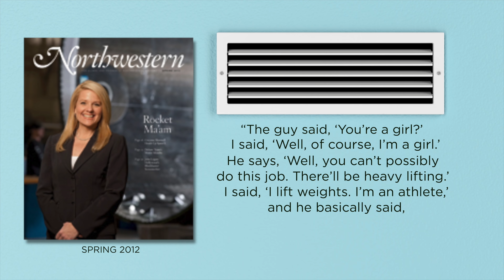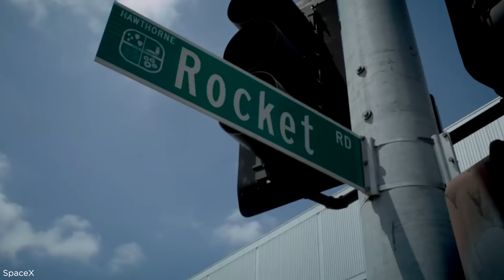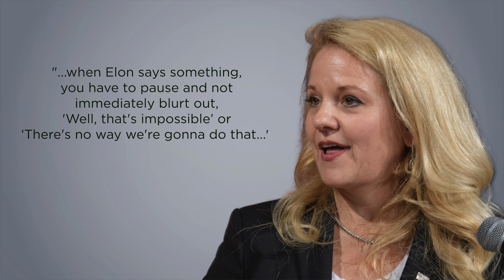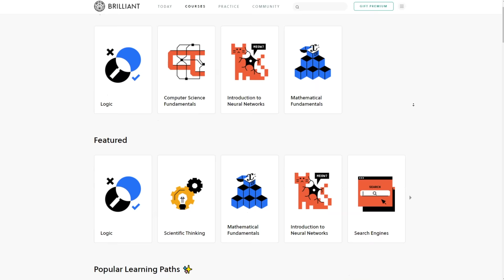How a Business Suit Led to Gwynne Shotwell's Rise at SpaceX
Thank you to our Patrons, including Ronil Patel, Chesky Neceski, Austin Grant, Tom Eng, Tim Desir, Ryan Bresser, Neo Ge, Steven Bartlett, Will Lathrop

Special thanks to the following for permission to use their material:
1:14 Society of Women Engineers
4:25 Northwestern University
6:34 @Cosmic Perspective
6:40 SATELLITE Conference & Exhibition

Thumbnail source:
Background photo sourced from SpaceX

Sources:
0:46 Teemu008 from Palatine, Illinois, CC BY-SA 2.0 via Wikimedia Commons
1:39 Jaysin Trevino from Evanston, IL, US, CC BY 2.0 via Wikimedia Commons
2:24 Northwestern University magazine
3:24 Microcosm
3:38 Hans Koenigsmann photo by Jon Kline, CC BY-SA 4.0 via Wikimedia Commons
3:48 Steve Jurvetson CC BY 2.0 via Flickr
5:53 Steve Jurvetson from Los Altos, USA, CC BY 2.0 via Wikimedia Commons
6:00 Business Insider article
6:24 TED interview